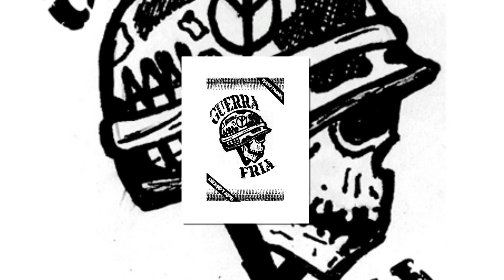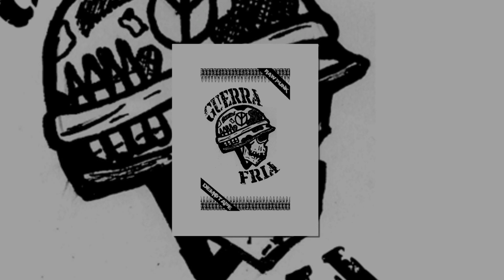Guerra Fría-Susurros en la tormenta & D beat hasta la muerte